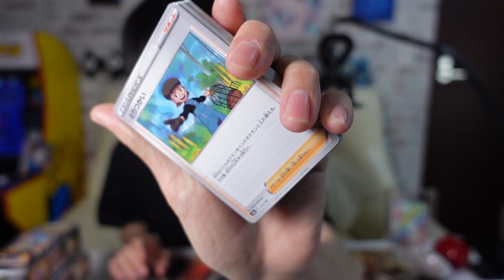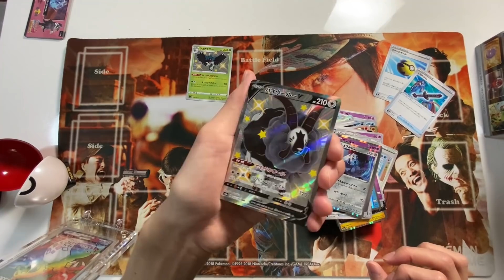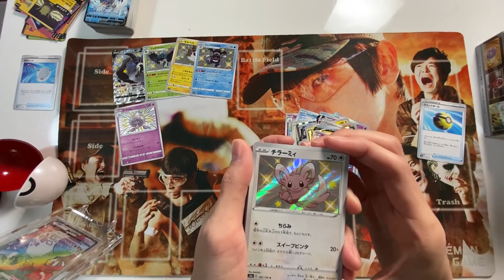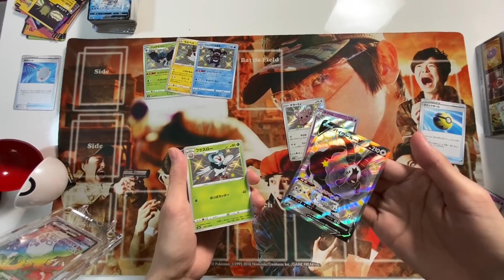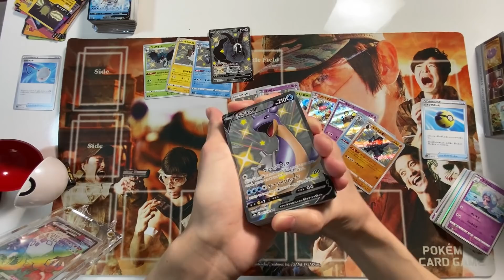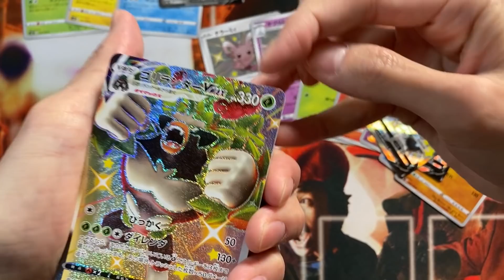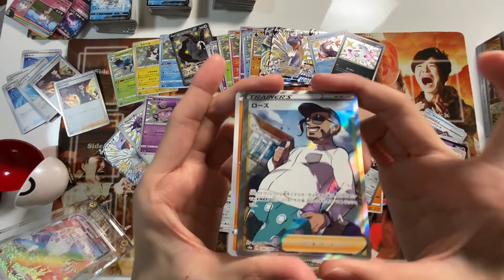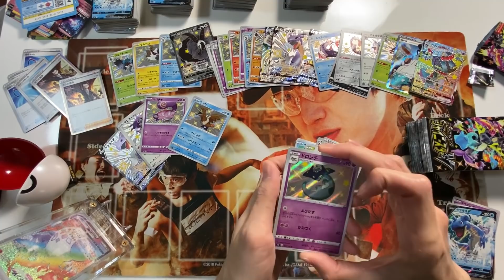【ポケモンカード開封】どうしてもリザードンがほしい30代男性【本郷奏多の日常】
シャイニースターV、何度開封しても楽しませてくれるパックです。
どんなに険しい道のりでも、どんなに心を打ち砕かれても、
僕は何度だってモンスターボールを投げるでしょう……。

【ポケモンカード開封】最高の新弾シャイニースターV【本郷奏多の日常】

「Vスタートデッキはじめて改造バトル」